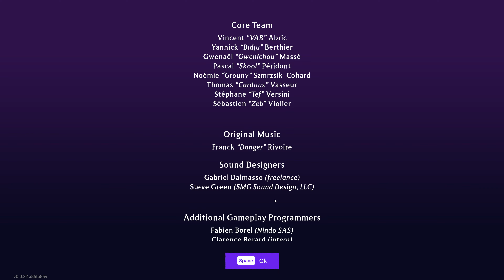Windblown Demo — Steam Next Fest (03/100)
Одолейте Вихрь и проложите себе путь к величию в этом стремительном «рогалике» для 1–3 игроков от создателей Dead Cells. Поглощайте силы павших, восстанавливайте их оружие и валяйте стражей по полу, ища идеальный вариант прохождения.